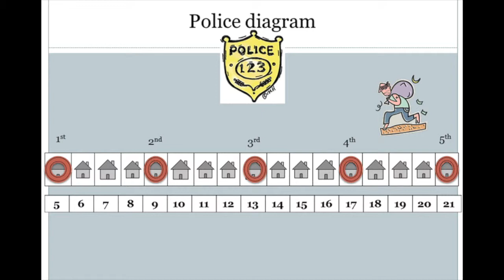Maths News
This video is about Maths News